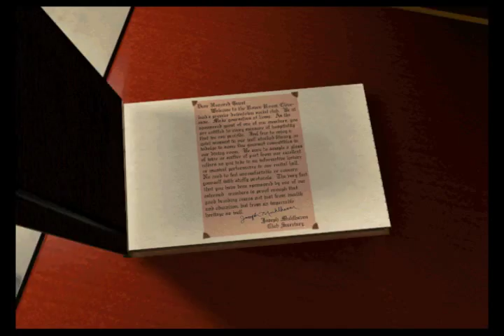Let's Play Black Dahlia Part 5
So I'm back and better than ever, and I'm actually continuing an LP for once lol. Third time is the charm as they say.

Not too much going on in this game. We find out how to contact Louie, do that, and then head over to the Raven Room.